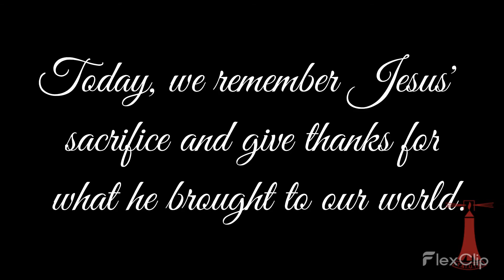Happy Easter Sunday - May the miracle of Easter brighten your life with love, happiness, and joy!